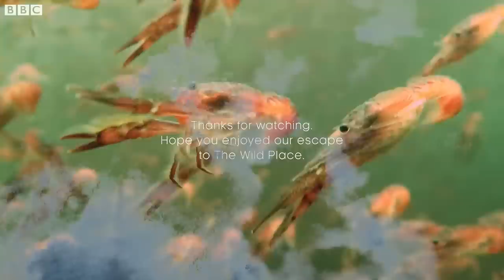Stunning Underwater Kelp Forests | The Wild Place | BBC Earth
In the Southernmost tip of South American, in Tierra del Fuego, kelp forests provide a unique ecosystem for many animals including king crabs, jellyfish and sealions.